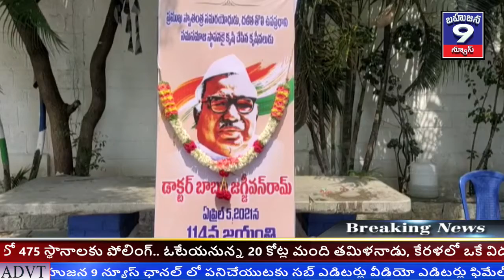చిత్తూరు జిల్లా కుప్పంలోని వైఎస్ఆర్ పార్టీ కార్యాలయంలో బాబు జగ్జీవన్ రామ్ జయంతి